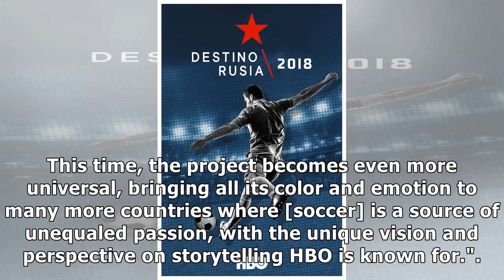HBO Latin America, HBO Europe Team on Soccer World Cup Doc Series